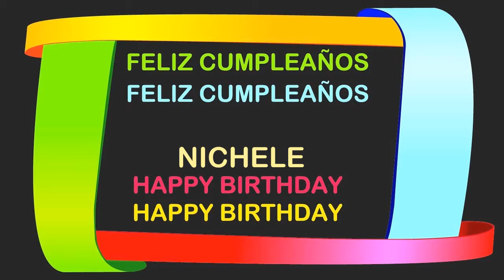Nichele Birthday Postcards & Postales